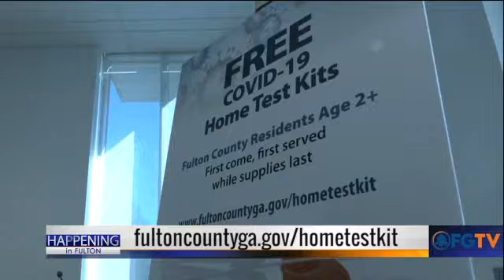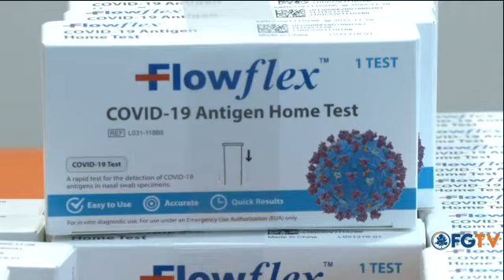Happening In Fulton: Reminder: Covid-19 Home Test Kits Available